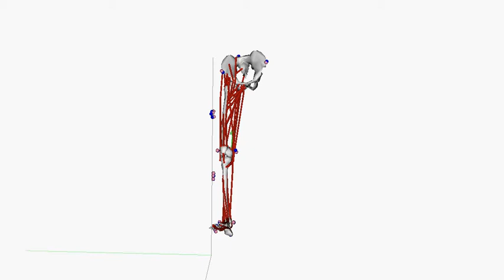ContactForces_Front.avi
Axial knee contact forces (green arrows) estimated using constrained static muscle optimization.  Muscle activation patterns were measured using surface electromyography for 8 muscles spanning the knee.  All other muscles activation patterns in the model were determined using the stress-squared optimization criterion.

Brandon SCE, Thelen DG, Deluzio KJ. (2011) Antagonistic Co-contraction in Optimization Prediction of Knee Contact Forces. American Society of Biomechanics 35th Annual Meeting. Long Beach, CA. August 10-13, 2011.

OpenSim musculoskeletal model distributed by Arnold et al. Annals of Biomedical Engineering, 2010, vol 38, pp 269-279.